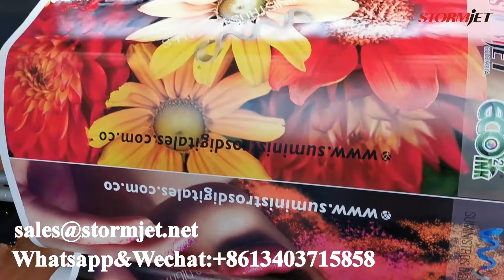Where to find the best eco solvent printer in Colombia STORMJET F1 with 3 pcs DX5/EPS3200 printhead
STORMJET F1 with 3 pcs EPS3200/DX5 printhead,luxury design,high quality performance.